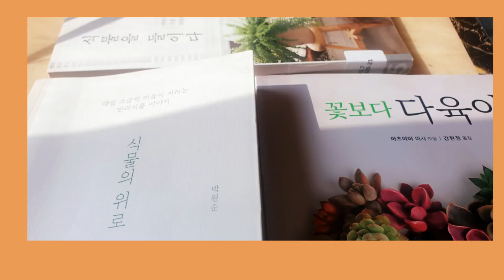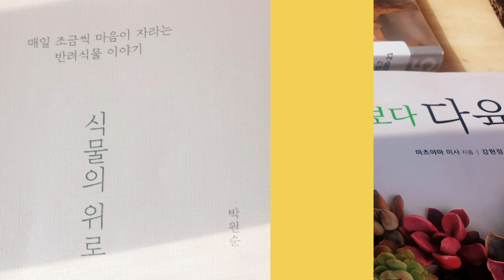슬기로운취미생활 ㅣ소소한행복을 즐기고픈 사람에게ㅣ 장미를 닮은 엘라티고로베고니아 Wise hobbies Consolation of plants Time to read a book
매일 조금씩 마음이 자라는 반려식물 이야기

제    목 : 식물의 위로
저    자 : 박원순
출판사 : 행성비